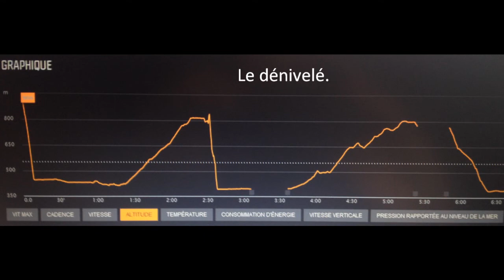Rando vol 22 juin 2013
Vol rando parapente Vosges